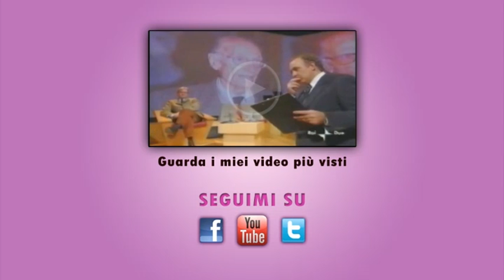Berlusconi su Ruby: «Mai detto fosse nipote di Mubarak». Poi spiega la telefonata in questura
Visita la mia pagina Fb e iscriviti al mio canale YT °°°°° 02Gen2013 - Intervistato da SkyTg24, Berlusconi racconta la vicenda Ruby : "non ho mai detto che era la nipote di Mubarak è stata un'invenzione dei giornali, lei mi aveva detto di essere figlia di una famiglia vicina al presidente egiziano".
"È stata una mostruosa operazione di diffamazione montata dal tribunale di Milano perché le accuse non giustificavano le indagine e le 150mila intercettazioni di chi ha avuto la sfortuna di accettare un mio invito a cena. Si è andati oltre i limiti del possibile"